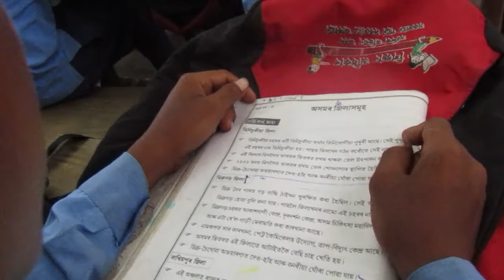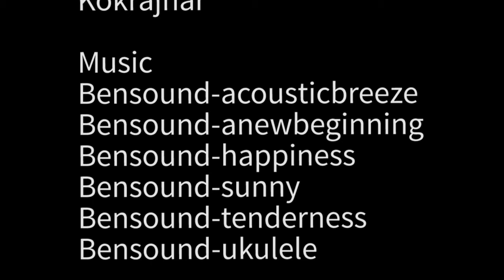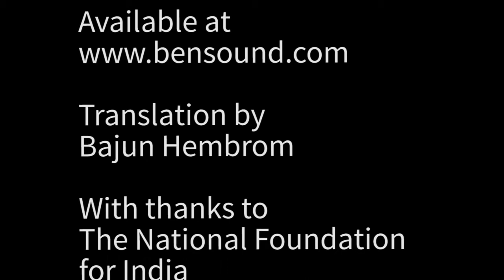Suluk Gwjwn Documentary | NERSWN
Suluk Gwjwn Documentary